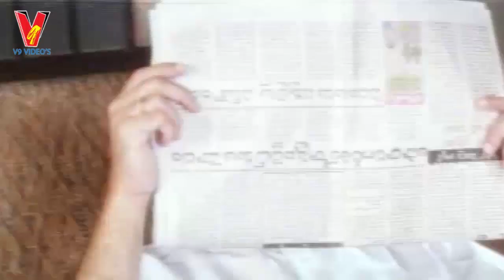PACHANI SAMSARAM | PART 9/14 | KRISHNA | AAMANI | RAJ KUMAR | NIROSHA | V9 VIDEOS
Pachani Samsaram Telugu Full Movie Part 9 On v9 videos
   featuring  Krishna, Aamani, Raj Kumar, Kota Srinivasa Rao, Babu Mohan, Sudhakar among others.

   Director : Bharadwaj
   Producer : G.Haribabu